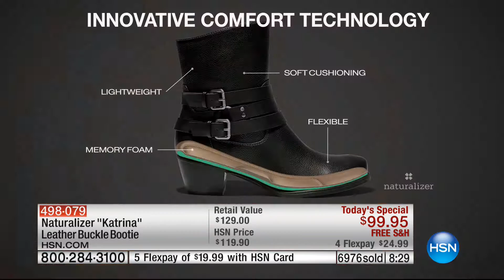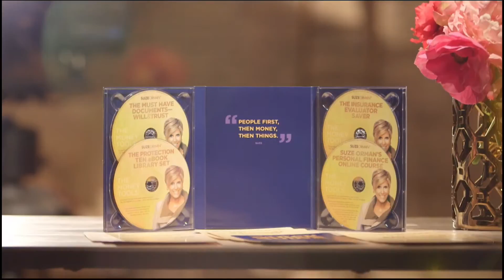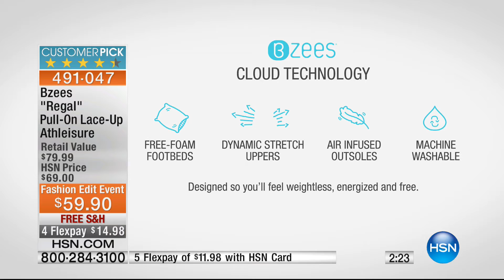HSN | Bzees Footwear 09.08.2016 - 01 PM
Comfort footwear